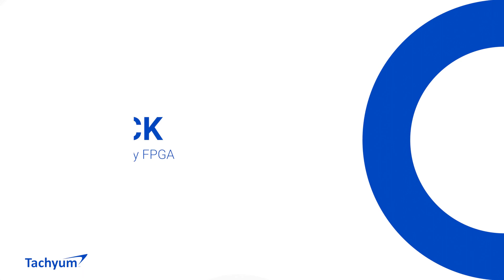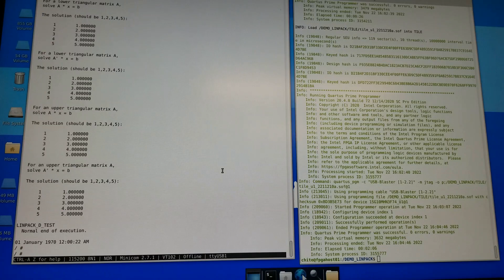Tachyum Successfully Runs LINPACK on FPGA With IEEE 754-2019 Compliant FPU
Tachyum continues to advance towards production-ready status of its universal processor after reaching its latest milestone of running LINPACK benchmarks using Prodigy’s Floating-Point Unit (FPU) on a Field Programmable Gate Array (FPGA).  This was achieved by running applications under Linux on the integer part of the processor and uses IEEE compliant Floating-Point Unit (FPU) to analyze and solve linear equations and linear least-square problems.

The vector unit includes copies of 16 Floating-Point Units (FPUs) and additional shuffle and reduction operations. While there are many instructions to test in a vector unit, the Floating-Point vector operations are the hardest part of a vector unit, and that part is now successfully behind Tachyum’s product development team.

LINPACK measures a system’s floating-point computing power by solving a dense system of linear equations to determine performance.  It is a widely used benchmark for supercomputers, including the NSCC Slovakia Supercomputer.  After successfully reaching this FPU milestone, Tachyum has only four more steps to go before the final netlist of the Prodigy processor chip.  The next milestone is running UEFI and boot loaders loading Linux on FPGA, completing vector-based LINPACK testing with I/O, followed by I/O with virtualization, RAS (Reliability, Availability and Serviceability).  Afterwards, Prodigy will be ready for final netlist followed by tape-out.

Tachyum built its FPU from the ground up and is one of the most advanced in the world at the highest clock speeds.  The company’s FPU includes FMA, divider, format converter, reciprocal approximator, reciprocal square root approximator and square root approximator.  Its FPU is fully IEEE compliant and corner cases have been successfully debugged.  In addition to IEEE single and double precision, the Prodigy processor will also support 16-bit Bfloat16 (Brain Floating Point).

The next milestone to be achieved is running vector operations, including mask operations and operations of unaligned vectors.  The vectorization in the compiler reaching the production stage and vectorizing compilers and vectorized libraries will be fully available before chip shipments next year.